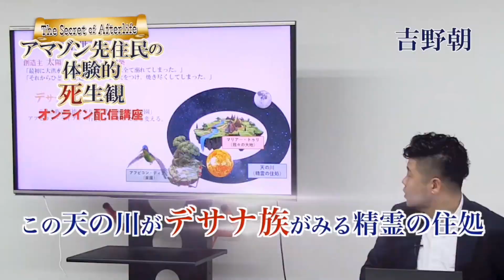道教の秘術「関落陰」とは？異次元を旅する術【聖なるものへのアプローチ】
中国独自の宗教が、老子を開祖とする道教。道教は、易学、陰陽道、風水など包含し、多くの神々がおり、日本の神道にも影響を与えました。この道教には、意識はそのままで、異次元の世界へと旅する「関落陰」という秘術があります。あちらの世界への旅、もしかしたらアカシックレコードなどと類似しているのかもしれませんね。

５１オンラインがお届けするオンライン配信講座です。まず最初に「無料会員登録」が必要となります。